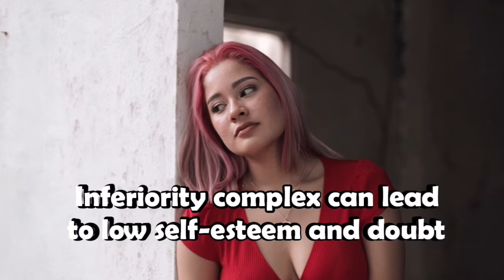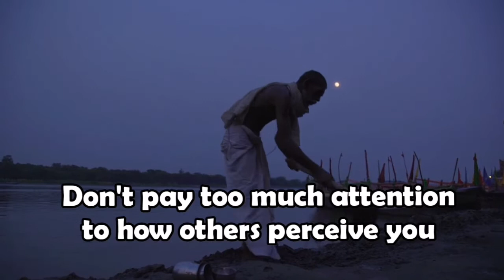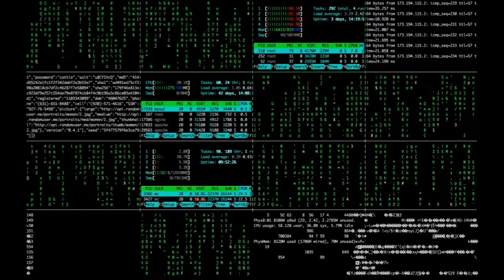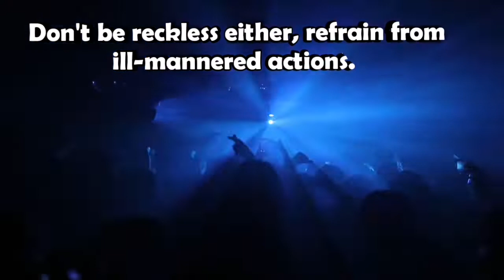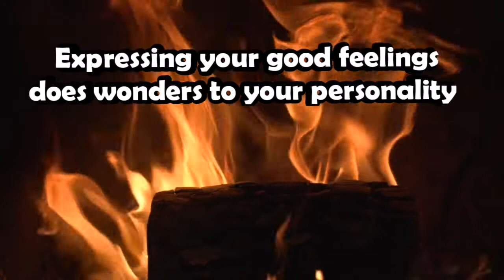Unlocking Your Personality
In this post I share with you tips on how to unlock your personality and bring your It-Factor to life. I hope you will find the content informative and helpful. Salo🙏🏾

This video is child friendly although the content is not meant for kids. Picture Credits: Thanks tothe Pexels Videographers and creatives that is Dhanus Samsen, Pressmaster, Coverr, Cottonbro, Pixabay, KML, Luis Quintero, Matthias Groenveld, Tom Fisk, Taryn Elliott, BRoll.io, Marc Mueller and Magda Ehlers